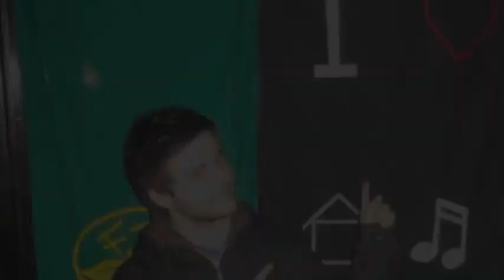I Heart House Music NYC - Communication Breakdown 2011